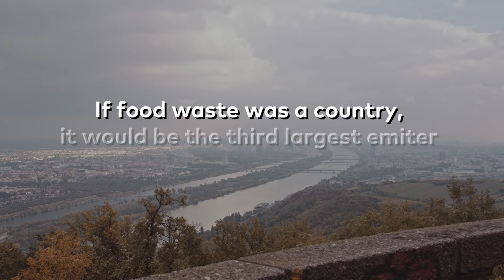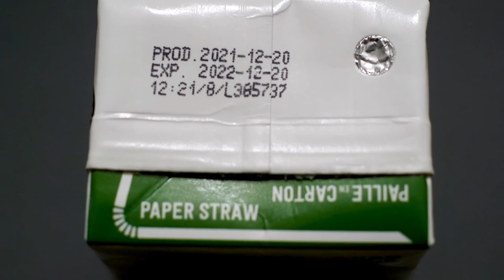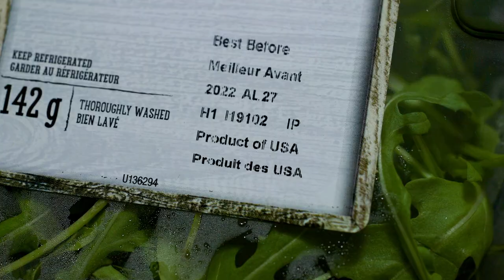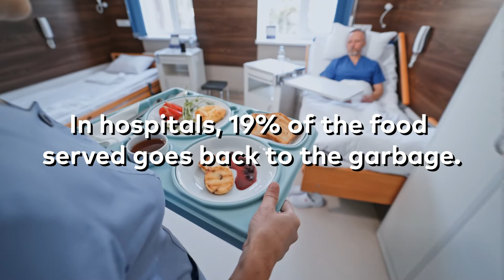The Landscape of Food Waste in Canada | Second Harvest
Nearly 60% of all food is wasted or lost in Canada, but you might be surprised where this happens along the supply chain. Misleading best before dates, packed shelves, humongous portions, labour shortages and strange buying behaviours are just the tip of the iceberg. Find out exactly how much perfectly good food is thrown away, left to rot or lost during production in this short 4-minute video from Second Harvest, Canada’s largest food rescue organization.

With 5.6 Million Canadians facing food insecurity in their daily lives, food waste is an important issue we can’t afford to ignore.